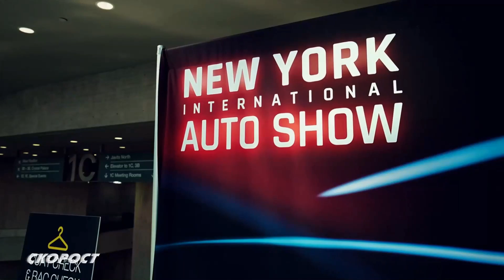Автосалон Ню Йорк Toyota bz4x